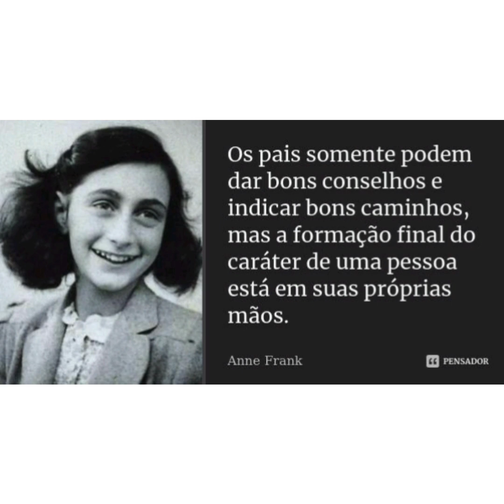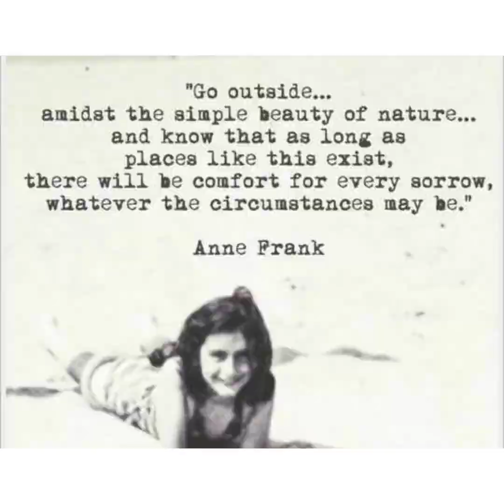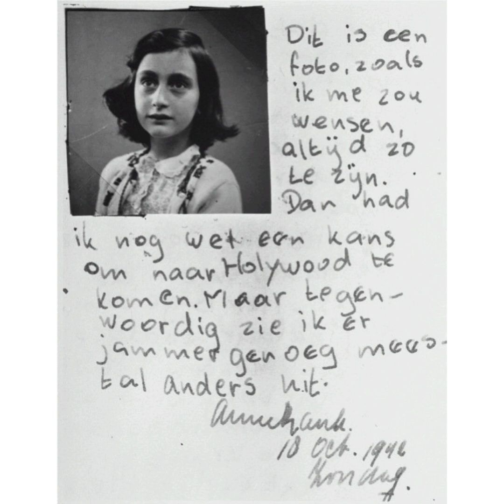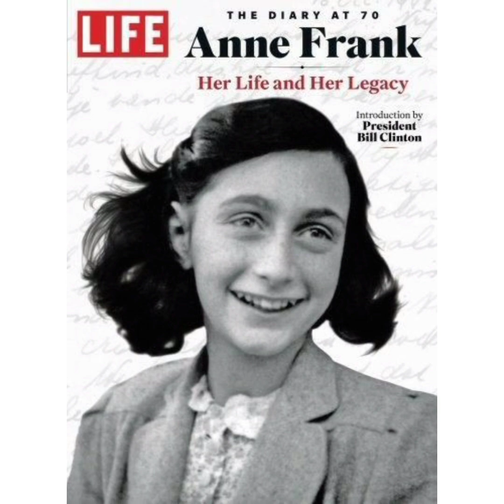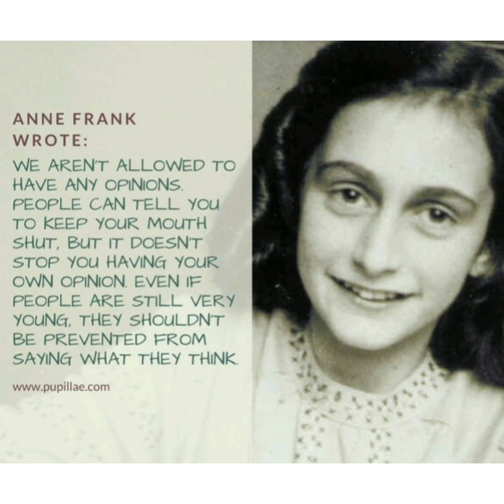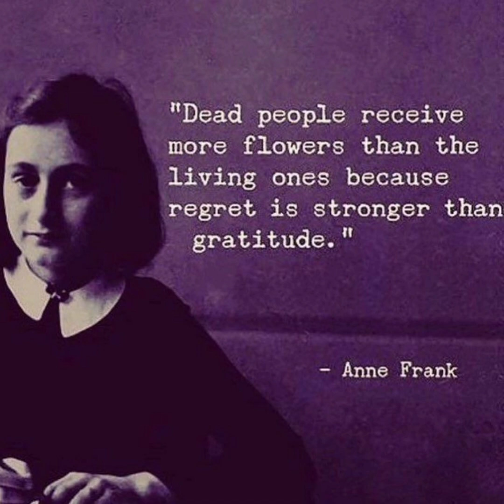The Life of Anne Frank 😍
Finding My Own Way sung by Charlotte Church